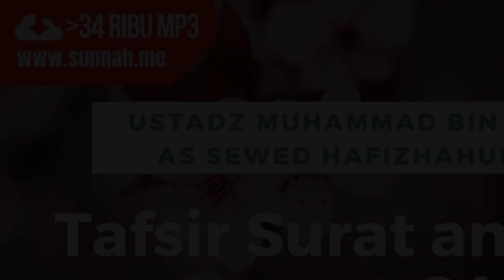tafsir surat an-nisa ayat 24: wanita yang haram dinikahi bagian 2